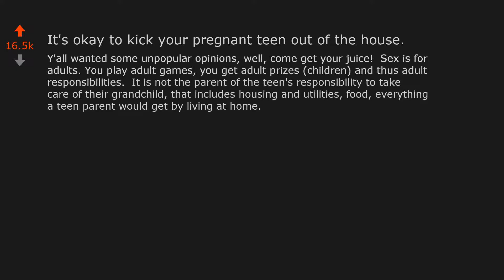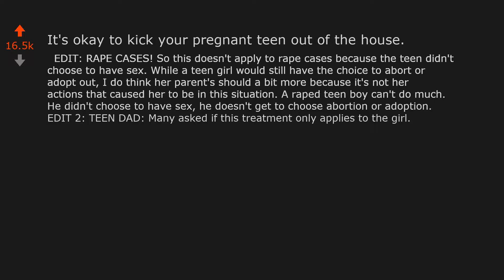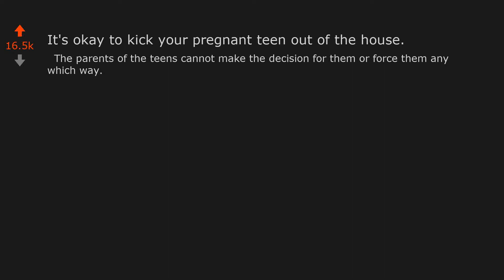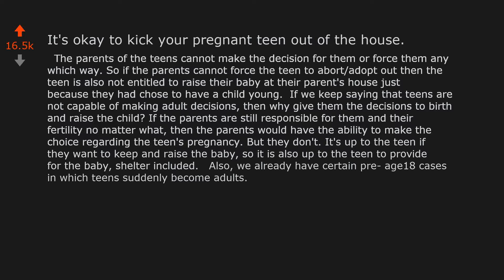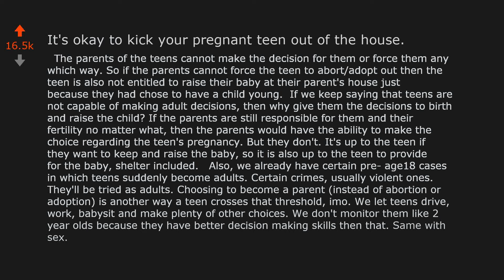Its okay to kick your pregnant teen out of the house. (r/UnpopularOpinion)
Opinion From Reddit: Its okay to kick your pregnant teen out of the house.